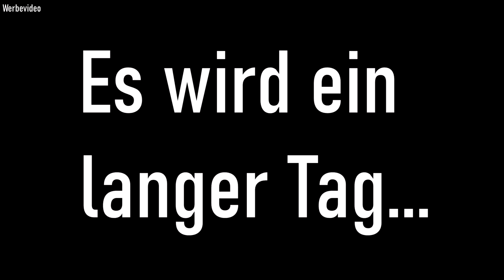VW GOLF 5 GTI | GEWINDEFAHRWERK EINBAUEN @Justin.Bodschwinna | KEIN BUSFAHRER MEHR ‼️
Moiiin Leudde
Endlich nach langen warten , gebe ich meinen Busführerschein ab. Ihr wollt den Einbau und mehr sehen? Dann schaut UNBEDINGT bei Boost Company vorbei , da findet ihr das Einbau Video :)

Schaut bei INSTAGRAM vorbei :)

*Meine Kamera
*Mein Mikrofon
*Mein Stativ
*Mein Gorilla Pod
eBay
*Domlager VA
*Domlager HA